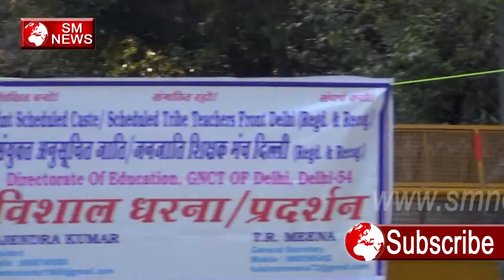संयुक्त अनुसूचित जाति शिक्षक संघ Bahujan Kavita-Joint Scheduled Caste/Scheduled Tribe Teachers Front